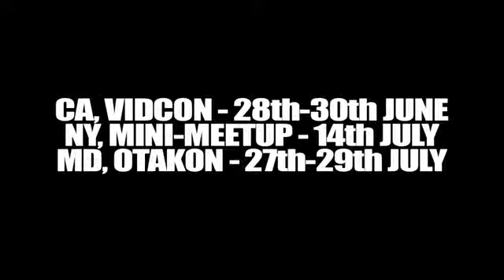Hello, America!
Original description:
IMMA COMIN'